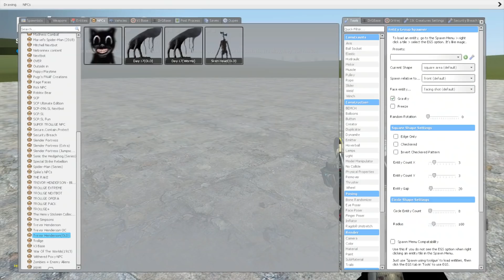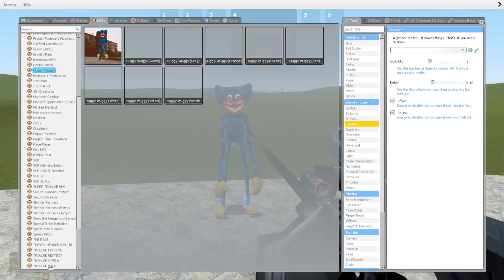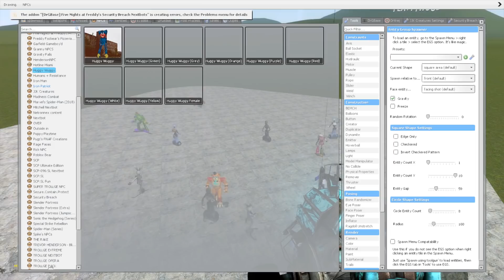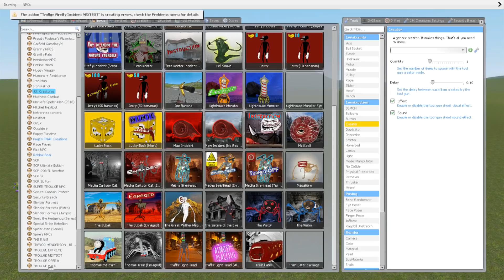PLAYING AS ALL FNAF SECURITY BREACH ANIMATRONICS In Garry's Mod! (Five Nights at Freddy's)